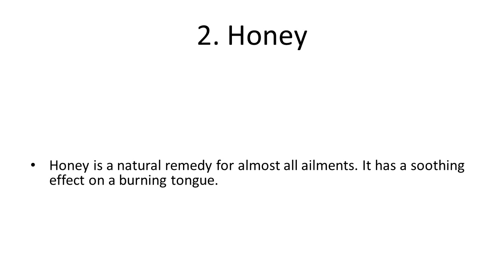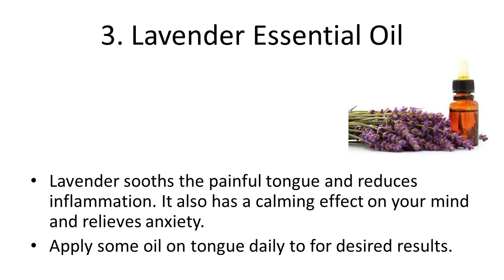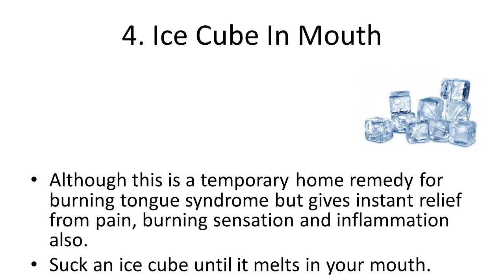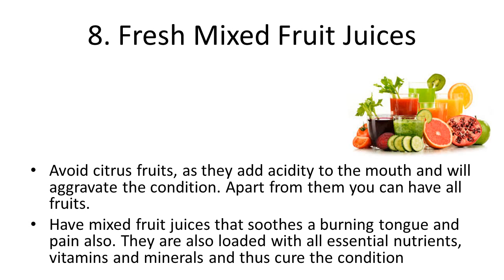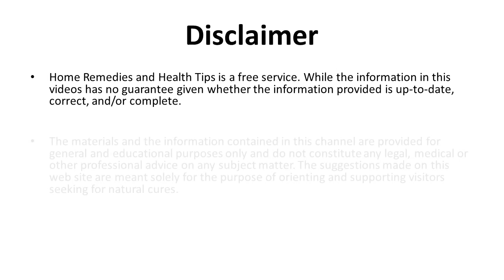Home Remedies to Heal a Burnt Tongue Fast | How to Treat a Burned Tongue